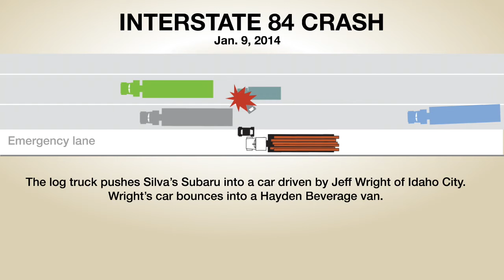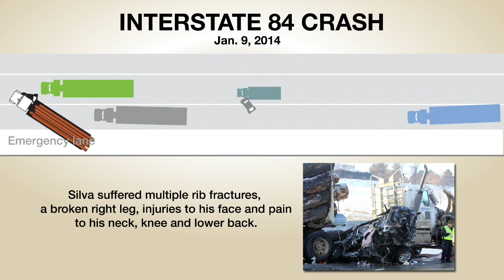Reconstructing the 44-vehicle pileup on Interstate 84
A log truck swept up an SUV and dragged it through a series of crashes near Meridian in January 2014. In all, 44 vehicles were involved. At least 7 seven other drivers were cited in the days after the crashes, for speeding, following too closely and other issues.